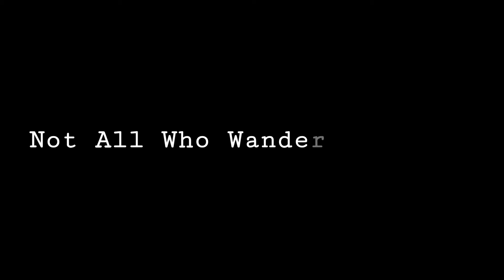220710 Ulu Yam - Kuala Kubu Bharu